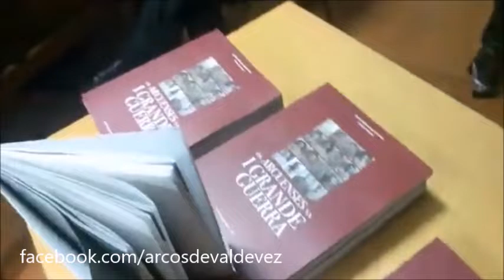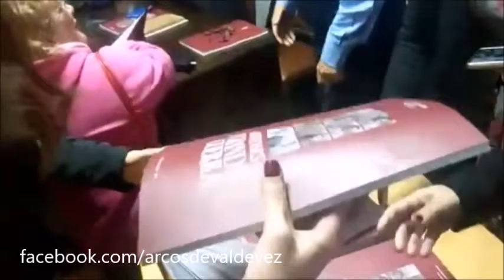Comemorações do Armistício da I Guerra Mundial em Arcos de Valdevez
Apresentação, na sede da União das Freguesias de Arcos de Valdevez - S. Paio e Giela da livro "Os Arcuenses na I Guerra Mundial" de Jorge Adelino Ribeiro Pires e Manuel Rodas integrado nas Comemorações dos 100 anos do Armistício da I Guerra Mundial